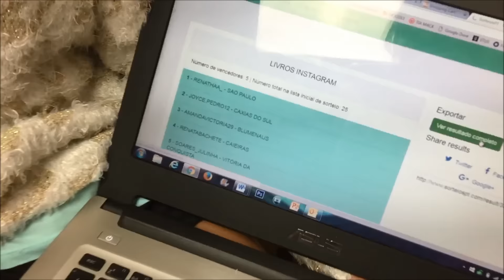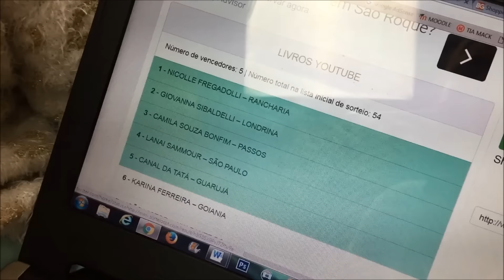SORTEIO LIVROS TIM BURTON - ESTRANHO MUNDO DE JACK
❤️ ❤️ ❤️  AMO VOCÊS! ❤️ ❤️ ❤️